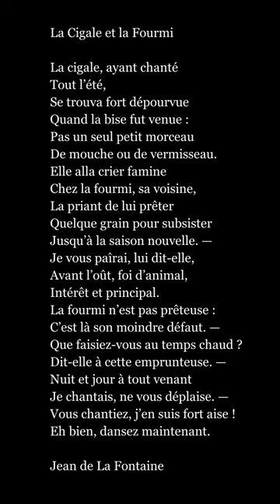La Cigale et la Fourmi | Jean de La Fontaine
La Cigale et la Fourmi

La cigale, ayant chanté
Tout l’été,
Se trouva fort dépourvue
Quand la bise fut venue :
Pas un seul petit morceau
De mouche ou de vermisseau.
Elle alla crier famine
Chez la fourmi, sa voisine,
La priant de lui prêter
Quelque grain pour subsister

Jusqu’à la saison nouvelle. —
Je vous paîrai, lui dit-elle,
Avant l’oût, foi d’animal,
Intérêt et principal.
La fourmi n’est pas prêteuse :
C’est là son moindre défaut. —
Que faisiez-vous au temps chaud ?
Dit-elle à cette emprunteuse. —
Nuit et jour à tout venant
Je chantais, ne vous déplaise. —
Vous chantiez, j’en suis fort aise !
Eh bien, dansez maintenant.